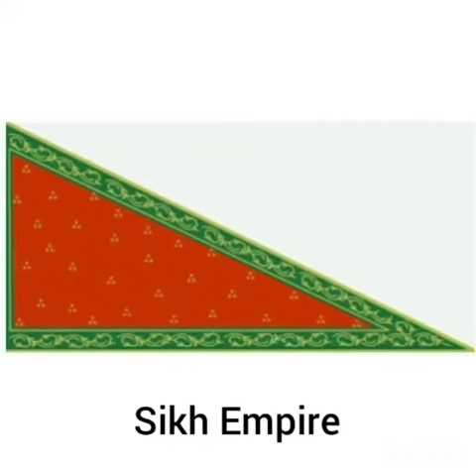Historical Flags of India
Akshit Shaligram's Creativity